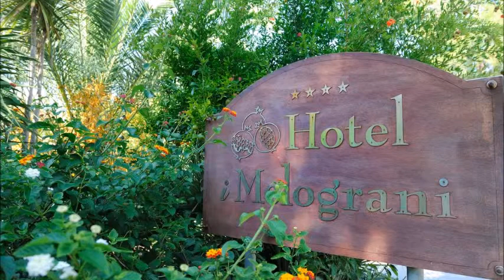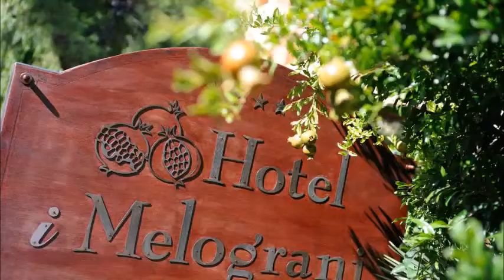Hotel I Melograni, Vieste, Italy